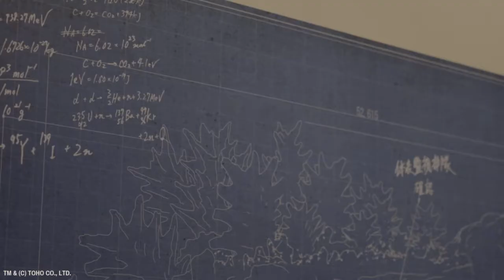Inside the NEW Godzilla Theme Park! (National Godzilla Awajishima Research Center) - LIVE JAPAN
In Japan's Nijigen no Mori, an anime theme park on Awaji Island in Hyogo Prefecture, an insanely cool life-sized Godzilla attraction is now open. At the Godzilla Intercept Operation: National Godzilla Awajishima Research Center, you can enjoy a variety of fun themed events, from zip-lining into Godzilla's mouth and shooting games.

Like the video? Learn more about Godzilla Intercept Operation: National Godzilla Awajishima Research Center by visiting the link above!

Let LIVE JAPAN help you plan your Japan trip! We share cultural trends and insights about food, places you'll want to visit and things you want to do.